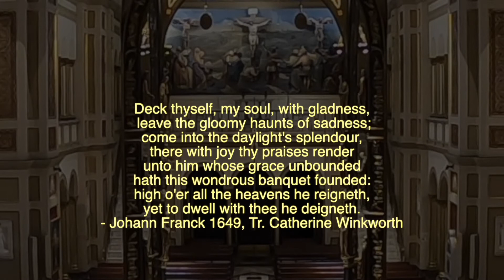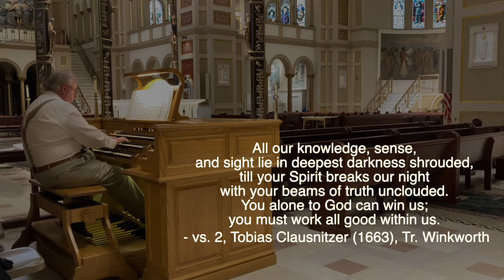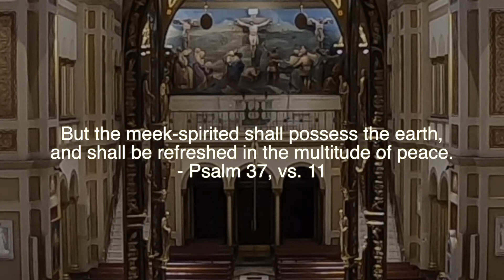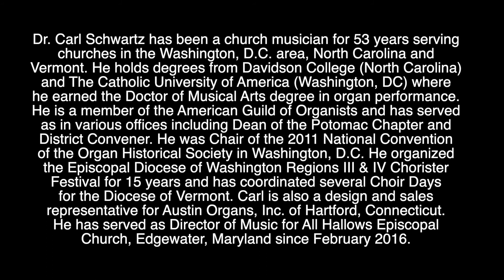Music at the Monastery Featuring Carl Schwartz as Organist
Tune in online on Sunday, May at 4 p.m. for our monthly Music at the Monastery before we take a break for the summer!